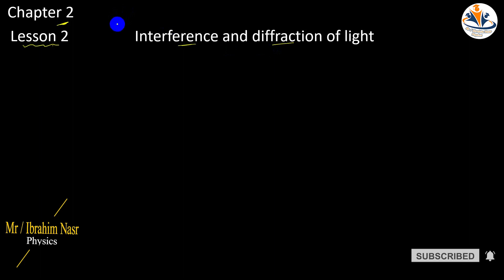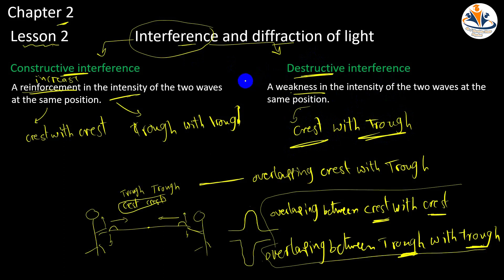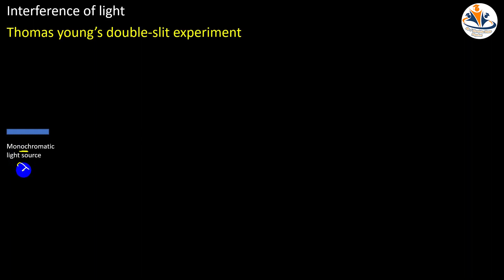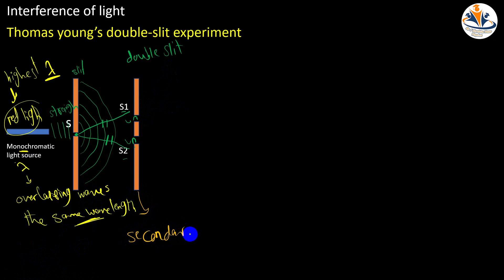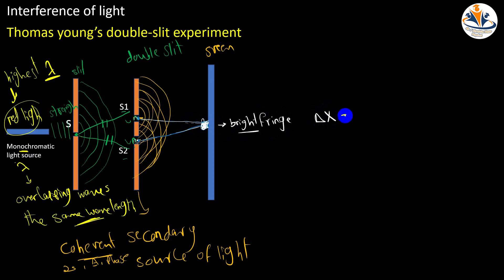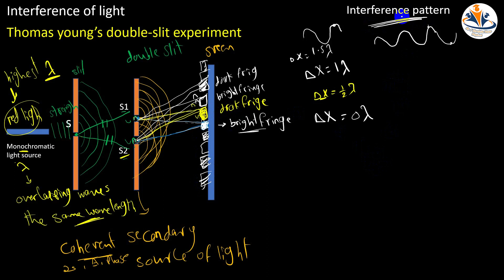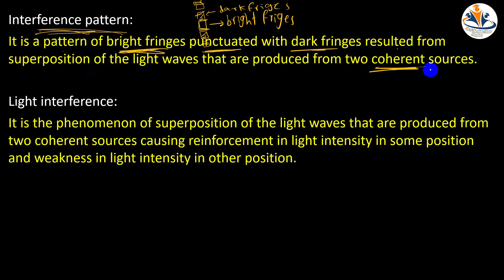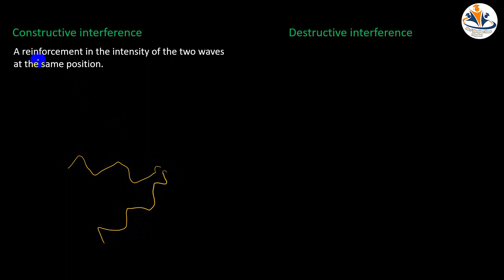U 1 /Ch 2 / L 2 / Part 1 / Interference of light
Chapter 2:  light
Lesson 2 :Interference and diffraction of light
Part 1: Interference of light

Physics / sec 2 / Ch 2/L1 light properties / Part 2 Light refraction